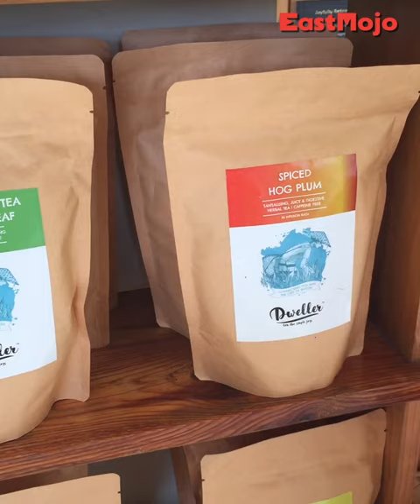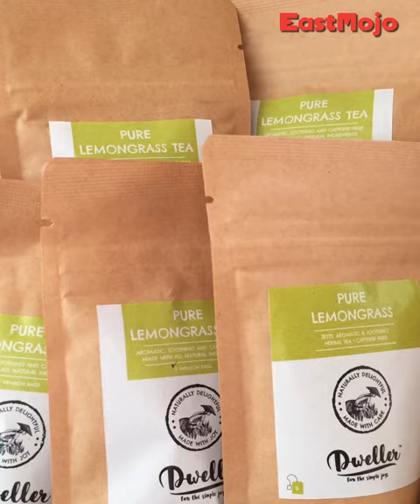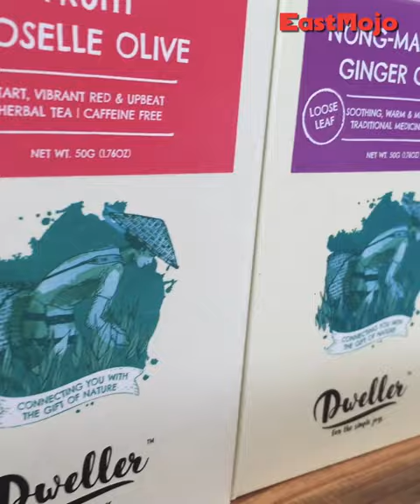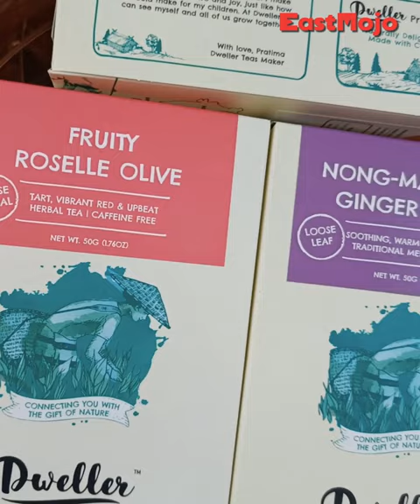MyStory: Meet Elizabeth Yambem, the founder of Manipur-based Dweller Teas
Lack of opportunities in her hometown in Manipur led Elizabeth Yambem to pursue her undergraduate degree from University of Warwick, UK. She studied accounting and finance and had a flourishing career in Singapore, but soon realised that banking wasn’t her cup of tea. Elizabeth returned home and launched Dweller Teas in 2017, which offers organic teas made with indigenous herbs, plants, and fruits. Through EastMojo’s series MyStory, Elizabeth shares her journey with Dweller Teas in the last 5 years.